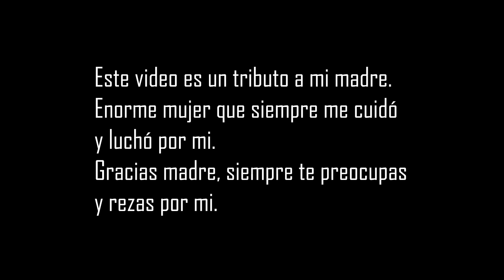Muele tortillas de maíz hechas a mano mientras nos cuenta su historia como empleada doméstica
Testimonio de Marcelina Martínez Vigil, madre y mujer trabajadora que tuvo que salir de su comunidad desde muy pequeña para trabajar como empleada doméstica en la Ciudad de México.
Marcelina tuvo que seguir trabajando como sirvienta luego de ser madre para poder alimentar a sus hijos.

"Gracias madre, te agradezco de todo corazón por darme vida y darme siempre fuerza para seguir a pesar de la adversidad. Madre eres una guerrera, siempre preocupada y cuidándonos".